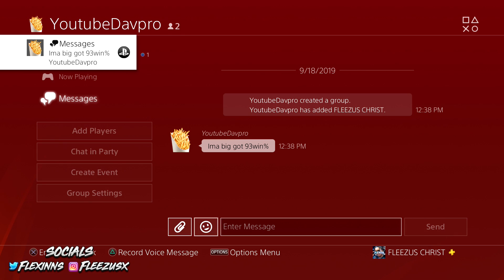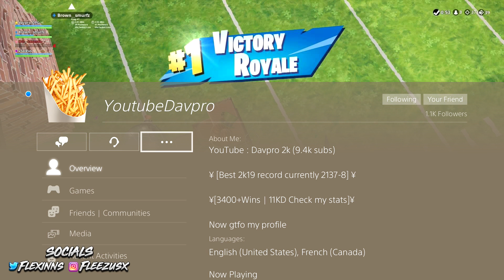I used a voice changer as a 12 year old on nba 2k20...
• PSN - Flex1nn